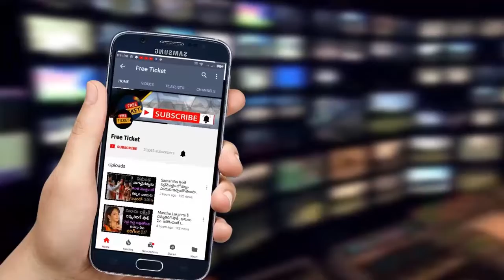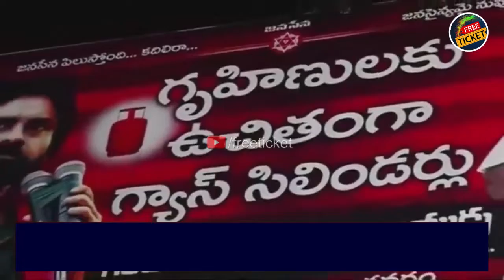జనసేనాని ప్రజా పోరాట యాత్ర Freeticket